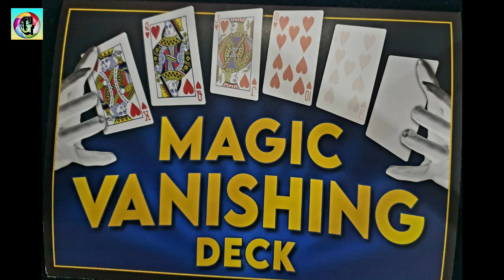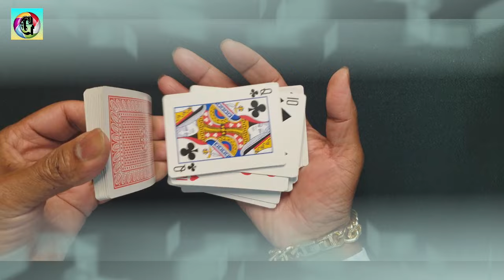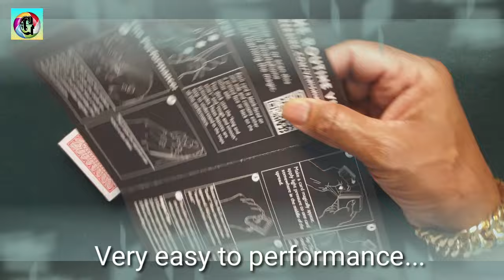Magic Vanishing Deck | magicvanishingdeck | dr.gugampoo, kuwait.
magic vanishing deck is very easy to perform even beginner .